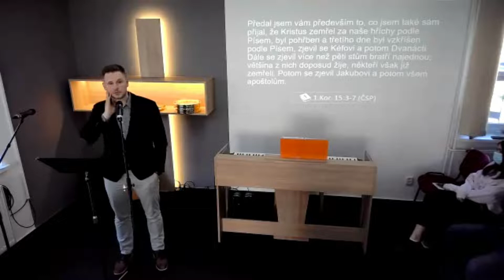Jakub 1:1 | M. Mellwig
Jakub 1:1
Jakub, otrok Boží a Pána Ježíše Krista, posílá pozdrav dvanácti kmenům, které jsou v rozptýlení.